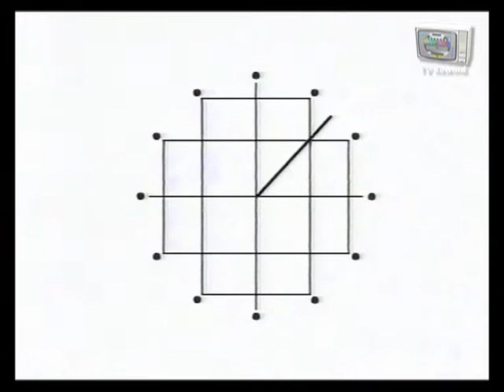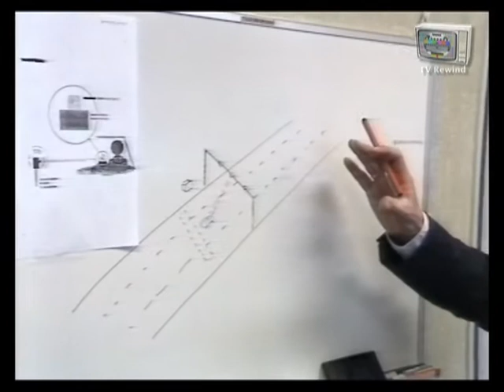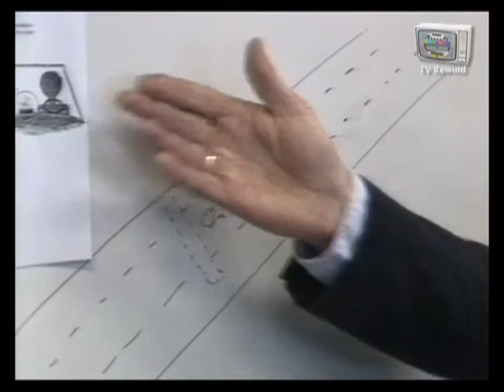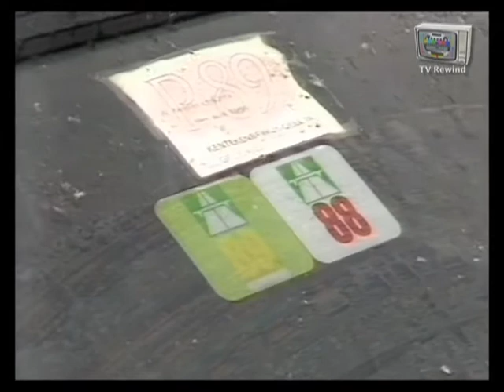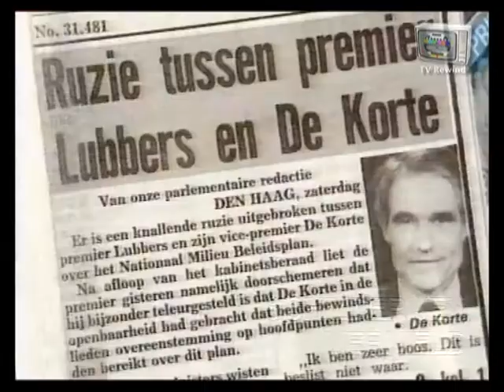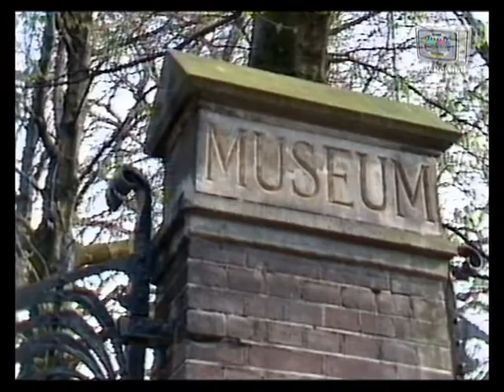Hier en NU - NCRV 1989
Uitzending van NCRV's actualiteiten rubriek "Hier en Nu"
Onderwerpen zijn o.a. Rekening rijden, Olieramp Alaska en een Kunstvandaal.
Aflevering is niet compleet.
Presentatie door Aart Zeeman en Nouskja Thomas.
Uitgezonden op dinsdag 4 april 1989.